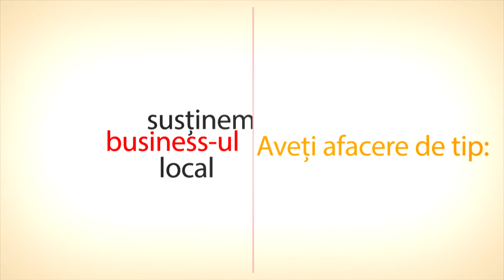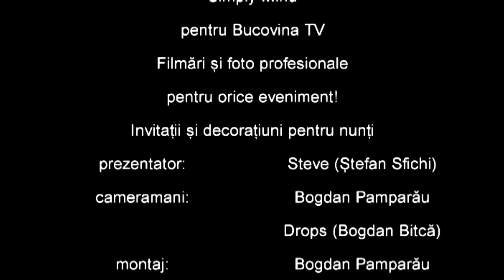Termica Suceava - VBF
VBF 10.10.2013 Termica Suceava